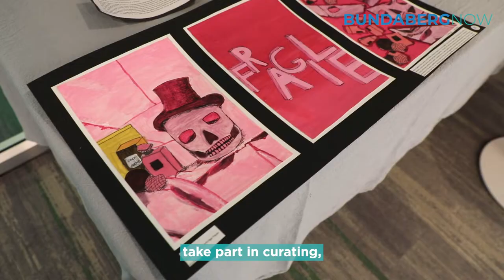Gin Gin students artwork on display at Community Hub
Students from Gin Gin High School visited the Community Hub to see their artwork on display. It is the beginning of an ongoing partnership to provide students with an opportunity to exhibit their work.